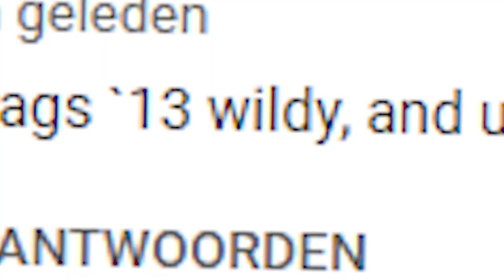He risked it all, for me...- Clue Scroll Only Ironman #25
So much content, so much progress and so much team spirit. Couldn't have done these clues without you! Thanks!

The Rules of Clue Scroll Only Iron Man:
1. All progress comes from clue scrolls
2. Only Quest if the location is needed for the clue (can complete)